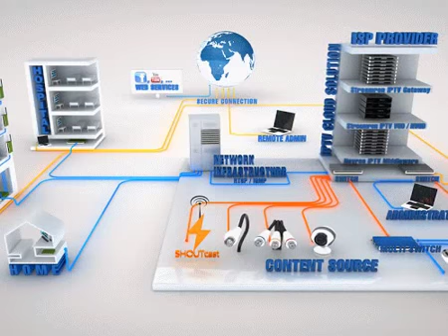Бесплатное телевидение на Вашем сматрфоне